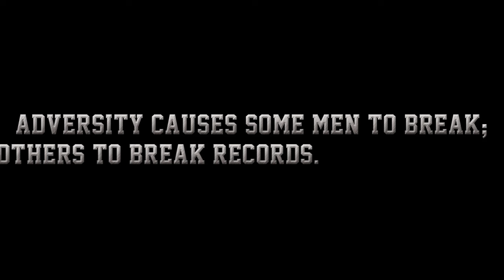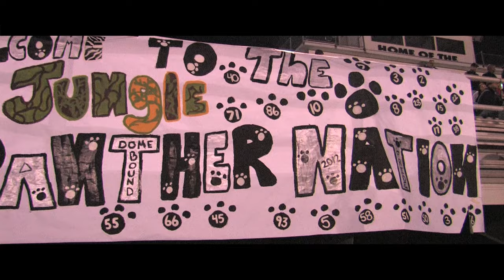Ridgeland Playoffs vs. Marist - Knocking on the Door of the Dome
Ridgeland High School (Rossville, GA) highlights from Round 4 of the GHSA AAAA State Playoffs vs. Marist High School. The Panthers played a great game against a very good Marist team and ultimately came out victorious thanks to a lucky bounce of the ball.

Credits

Sideline footage: Cordell Kingsley
Game film: Matt King, David Stoker
Georgia Dome aerial view: Turner Broadcasting

Audio
Strength of a Thousand Men - Two Steps From Hell
We Come Running - Youngblood Hawke

Quotes
Door to the Dome - Written by Jason Garcia, spoken by Mike Jenkins

Images
Player Names - Jordan Epperson

Editing
Josh Hurst

Special thanks to the starting lineup for letting me film them, to their teachers for letting them out of class, to the coaches for access to Hudl for game film, to the students for having an EPIC student section and being so LOUD, and to the RHS Administration for allowing all of it to take place.

It is a GREAT time to be a Ridgeland Panther!!